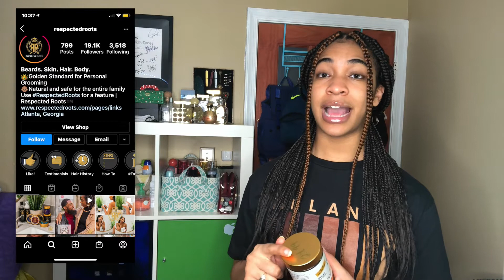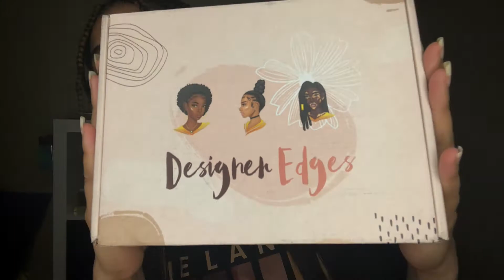Black Owned Businesses (The Finale!)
NaturallyNay sharing her final businesses with you that are all BLACK OWNED!🙌🏽

- Melanin Haircare shampoo

- Melanin Haircare oil

- Melanin Haircare Leave In